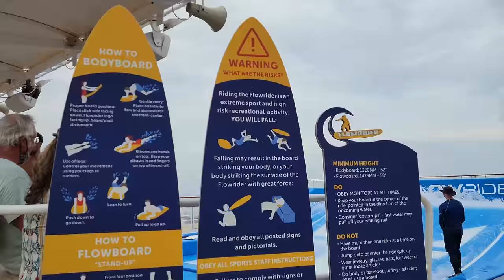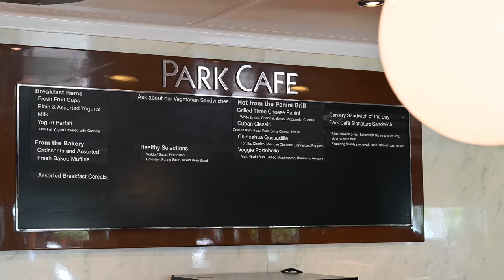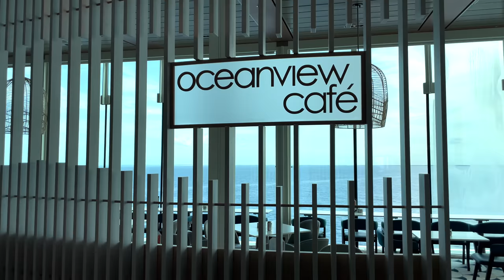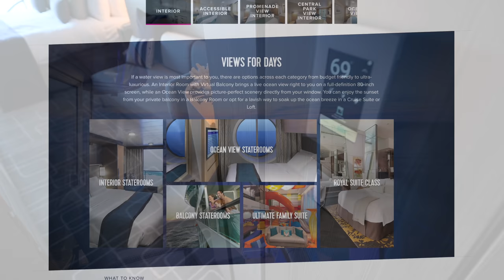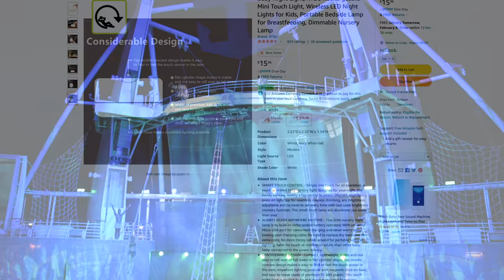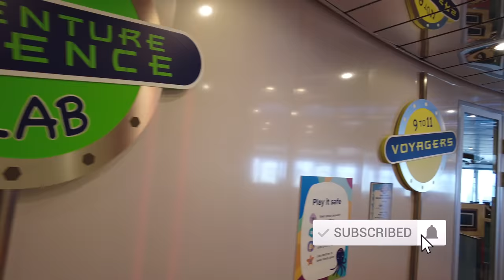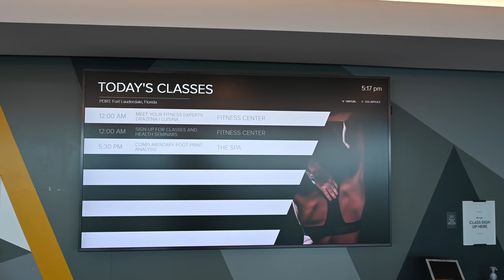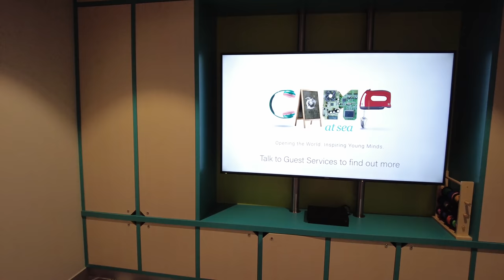Which cruise line is BEST? - Royal Caribbean Vs Celebrity Cruises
There are so many different cruise lines to choose from and each has its own benefits and drawbacks. Royal Caribbean and Celebrity Cruises are two big cruise lines that are owned by the same parent company. We are going to be comparing Royal Caribbean vs Celebrity Cruises looking at some key areas including food, value, staterooms and more. We want to make sure you have all the information to help plan your vacation.

We start our review comparing Celebrity vs Royal Caribbean food. This area is a big part of cruising for me. I love trying different foods and dining at new restaurants. Both cruise lines included some beverages like lemonade, coffee, teas and a few other juices in your cruise fair. They also have buffets and a variety of quick service areas. When talking about Royal Caribbean Cruise food there are a lot of included locations and some traditional specialty restaurants. Celebrity Cruise line wins this category as they have four main dining rooms on their new class of ship and the quality is outstanding.

The next category of our Royal Caribbean vs Celebrity cruises comparison is the staterooms. Royal Caribbean Cruise has a huge fleet of over 25 ships ranging in size and age. With the variety of rooms you are sure to find one you like. I find they are pretty traditional but well appointed. Something that Royal Caribbean offers are interior room balconies. These are balconies over neighbourhoods like Central Park and the Boardwalk. Celebrity Cruise line staterooms emphasize how they have large washrooms and more spacious cabins. We did find the washrooms were pretty big which was nice and the rooms did a good job incorporating a lot of storage space and you can put your suitcases under the bed. The feel of the rooms was very modern with lots of hidden storage space. Something that we are not a fan of was the infinite veranda. For this category Celebrity vs Royal was hard to pick a clear winner as there are parts of both that we like.

Another category we look at for our Celebrity vs Royal Caribbean comparison is entertainment. Both cruise lines offer a lot of on board entertainment and have a great crew that organize activities to participate in. They also offer evening entertainment like dances, performances and more. You will not be bored on Royal Caribbean or Celebrity Cruises.

We hope that you liked our video about Royal Caribbean vs Celebrity Cruises. Is there another Royal Caribbean Cruise video you would like us to do? What do you think about Celebrity Cruises infinite veranda? Do you have a favourite cruise line? We have tons of reviews about Celebrity Cruises and Royal Caribbean cruise line so be sure to check our channel out.

We have lots of other cruising videos you might be interested in.

Happy Travels! 🦩

🦩 USB Charger
🦩 USB Night Light
🦩 Leatherman PS Style

-=-=- Bookmarks -=-=-
00:00 Intro
00:40 Cruise Reputation
01:28 Food & Drink
06:08 Staterooms
09:28 Demographics
11:10 Entertainment
13:43 Ship Features & Amenities
16:25 Kids & Teens Areas
18:22 Spa
19:10 Value & Cost
21:08 Flamingos in Wonderland